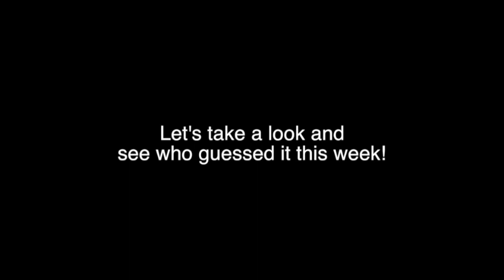DVTV - Episode 6 - 1/22/16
Ann Bill and Sarah Bobrowski are back as hosts, and there is a special Gold Rush segment this week.

This show includes the following segments:

0:00 - Crunchtime – Matt Cunningham & Evan Gundell ask Cami Poggi as many questions as they can in 60 seconds.
2:43 - Let Me Talk – What's on Nick Klein's mind?  Don't worry, he'll let you know!
5:54 - Jammin' with Ally – Ally McHugh does a tribute to one of her favorite bands.
7:10 - What's in the Box – You won't believe what they put in the box this week.
9:15 - Connor's Corner – A special "Gold Rush" edition with Connor Mills.